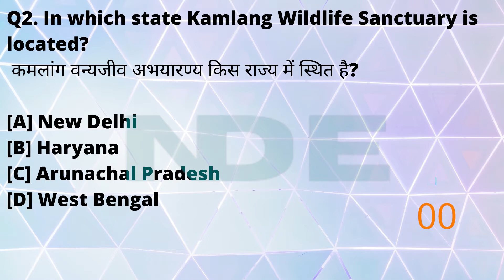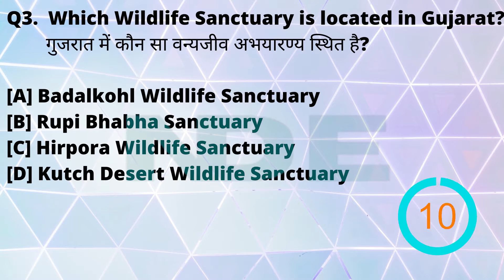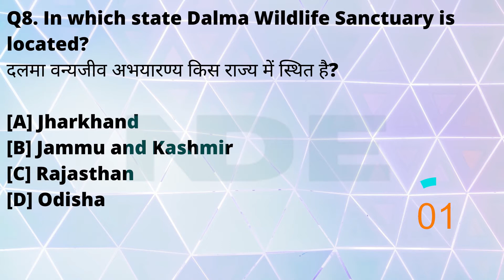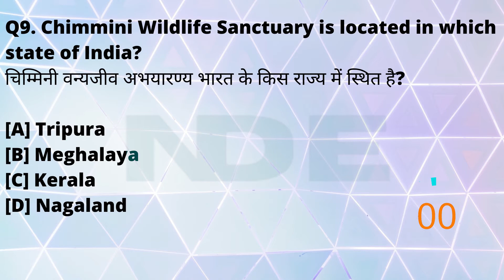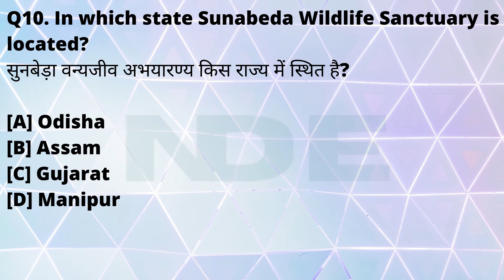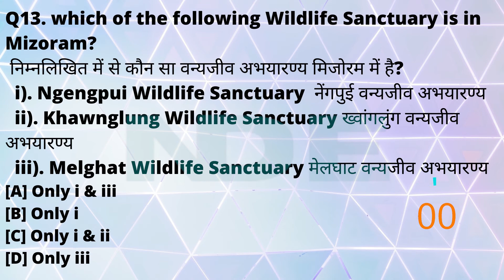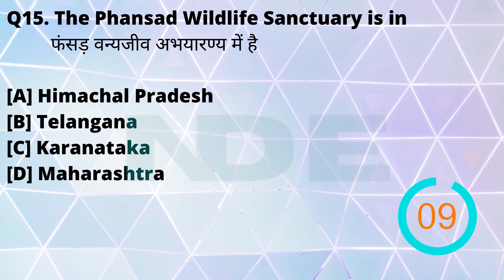Wildlife Sanctuary | best 15 questions | for banking exams | static GK questions | Bank PO / Clerk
In this Video we have given some questions in the form of Quiz which are
Most Frequently Asked Simple GK Quiz (General Knowledge) GK Questions Answers for Students & all competitive exams.

This video contains Questions that you should know if you are preparing for Banking Exams and other competitive exams.

00:00 - Intro
00:20 - Question 1
00:40 - Question 2
01:00 -Question 3
01:20 - Question 4
01:40 - Question 5
02:00 - Question 6
02:20 - Question 7
02:40 - Question 8
03:00 - Question 9
03:20 - Question 10
03:40 - Question 11
04:00 - Question 12
04:20 - Question 13
04:40 - Question 14
05:00 - Question 15
05:20 - End

you can also suggest us topic in the comment section below on which you want us to Make Videos.